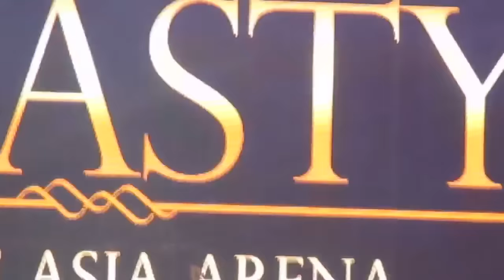MAJASTY Opening Prod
MAJASTY Concert last Nov. 13, 2015 at MOA Arena :)